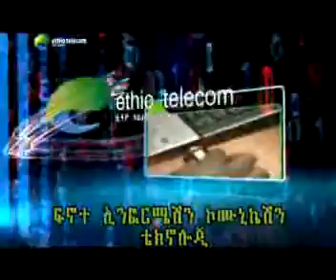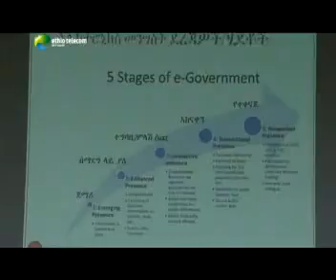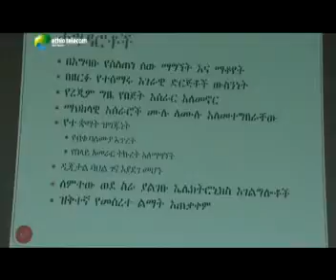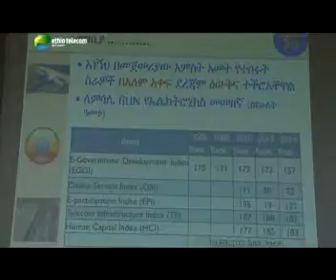ፍኖተ አይ.ሲ.ቲ የቴሌቪዥን ፕሮግራም (ግንቦት 7 ቀን 2008 ዓ.ም)